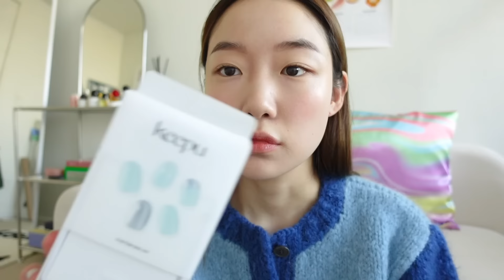eng) 실버 lover의 아끼는 반지들 그리고 이어링들 💍데일리 얇은 링부터 볼드까지∙이어커프∙은 변색 관리법 ✨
잉 하 !
잉자시들 새해 첫 영상이네? 새해 복 많이 받아요...호호
오늘은 꾸준히 요청해주셨던 악세사리 소개 영상인데 반지랑 이어링들만 모아왔습니다..목걸스도 곧 데려올게요! SOON!
내일은 백년만에 겟레디 올라가쥐~조흔 주말 보내자요!

네일은 웨이크메이크인데. 왜 없죠...웨메 선생님 반투명 화이트 42호 다시 맨들어주새요.
파우더는 키트 안에 든건데 네일 스티커는 조굼 비추라서 파우더만 있는 요 세트 추천드립네다

여러분 마지막 큰 진주는 사이트에 없드라구요...8mm아니구 더큰거같은데..없네..

🎧Got Time  by Jim Swim